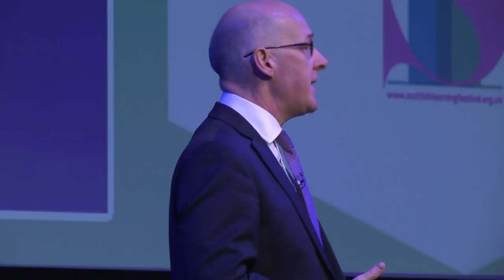SLF 2016 keynote: Deputy First Minister’s opening keynote address, John Swinney MSP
Watch the Cabinet Secretary, John Swinney MSP, deliver the opening keynote address at SLF 2016.